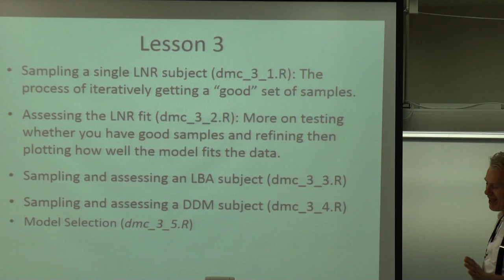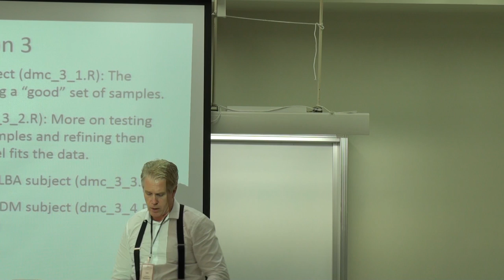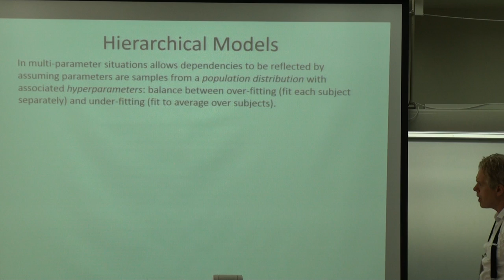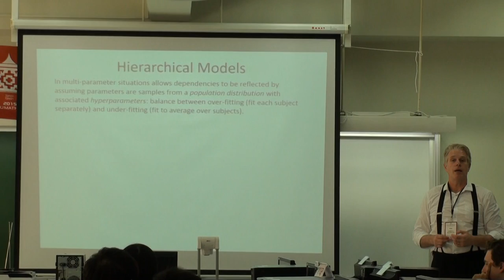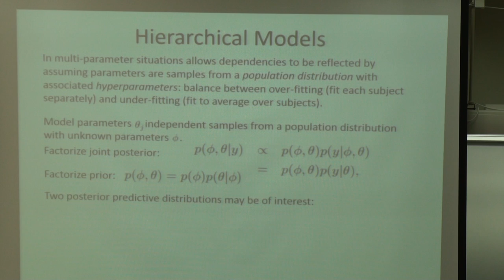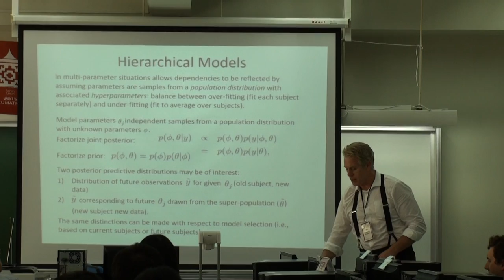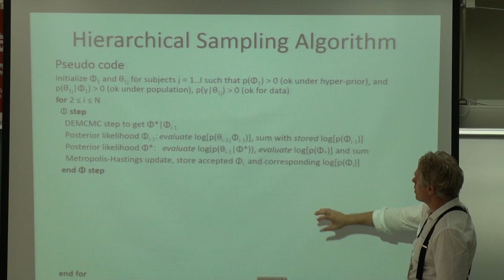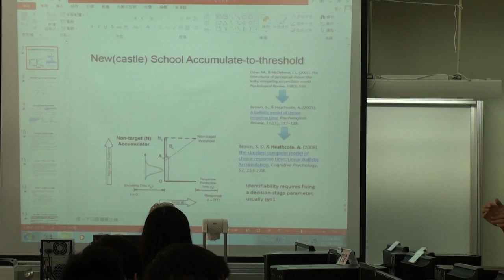20151114 Bayesian Lecture - By Andrew Heathcote 2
Lecture 1
Evidence Accumulation Models

Lecture 2
Very Basic Bayes

Lecture 3
DEMCMC
Presentation By Andrew Heathcote